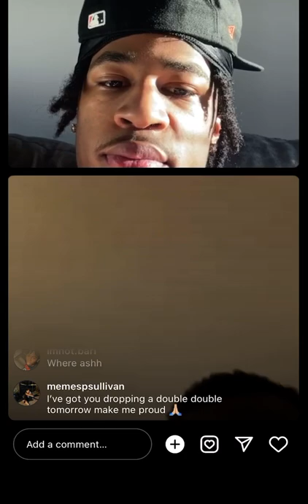Sharife Cooper instagram live stream (2/5/22)